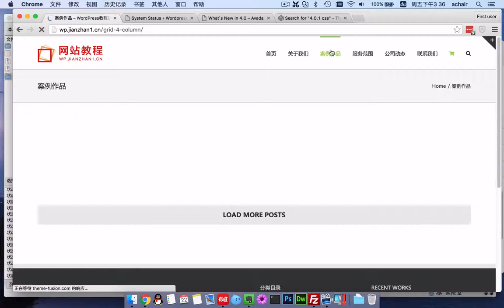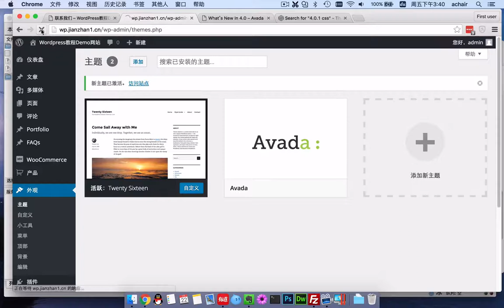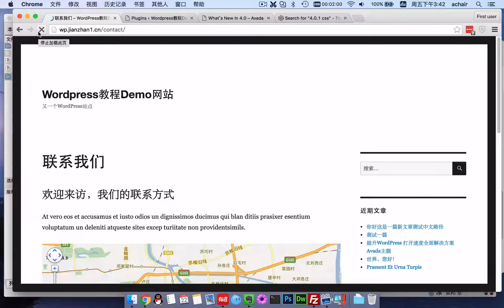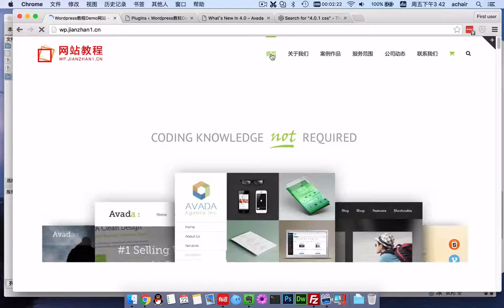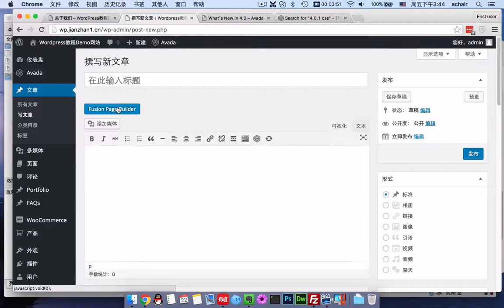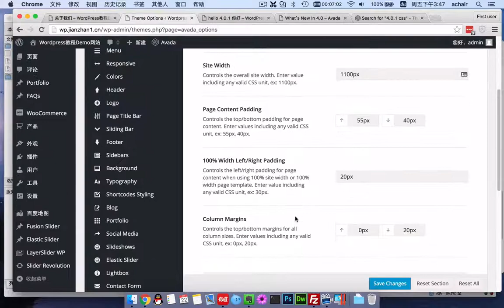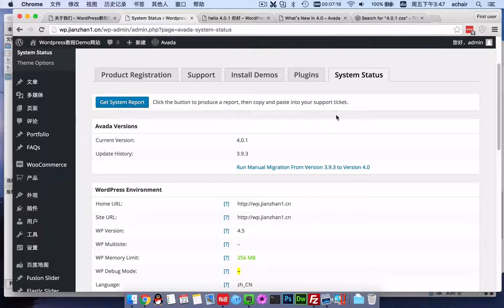Avada3.9.4升级4.0.1 成功演示教程（免费）